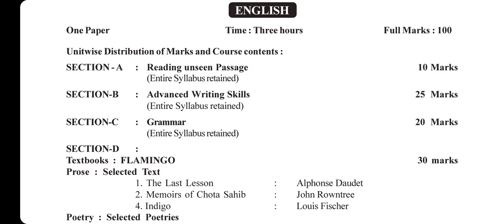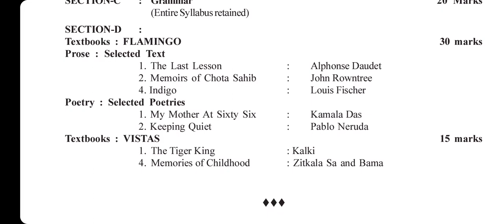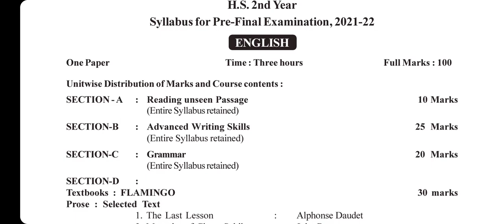Syllabus for Pre-Final Examination: 2021-22 (ENGLISH) from [AHSEC WEBSITE]